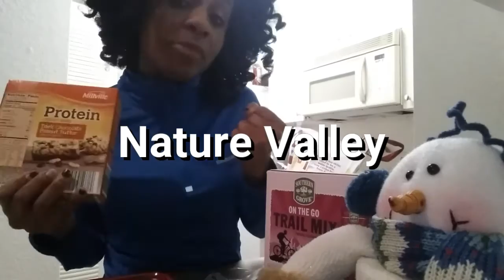SKINNY GIRL GAINS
Skinny Girl WEIGHT GAIN JOURNEY
Plus My Meal PREP! It's Day 8 and
So far I have gained a lb! Let's Go!!!